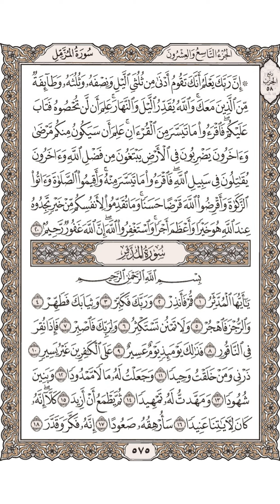73-Sourat Al-Muzzammil سورة المزمل بصوت الشيخ احمد العجمي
73-Sourat Al-Muzzammil سورة المزمل بصوت الشيخ احمد العجمي